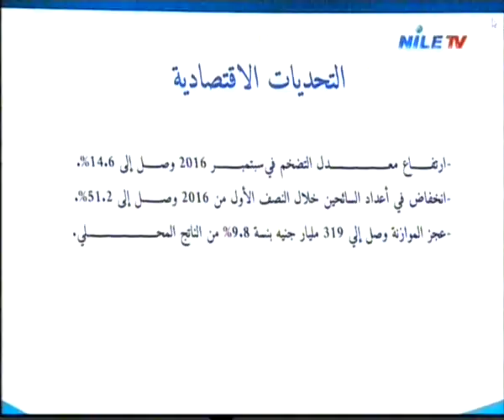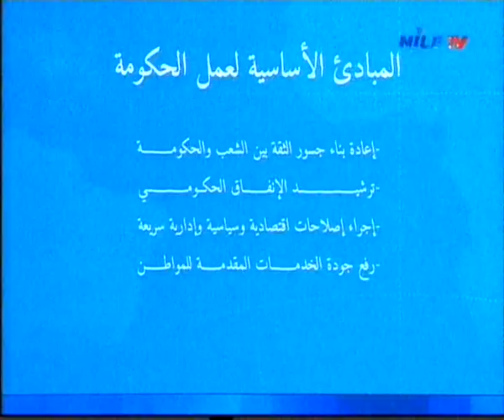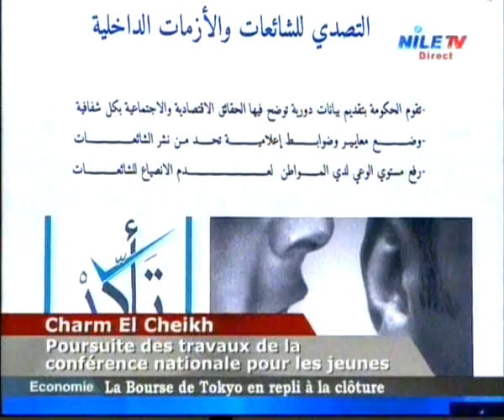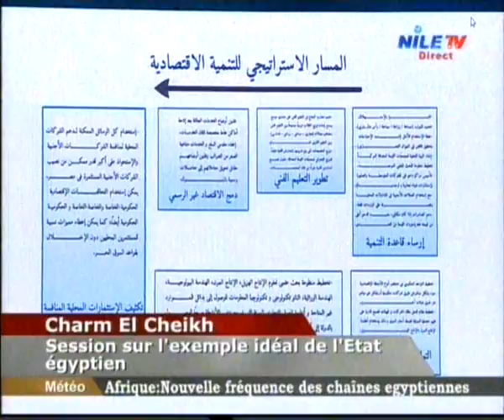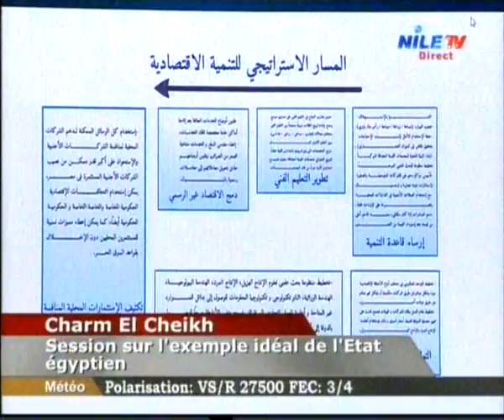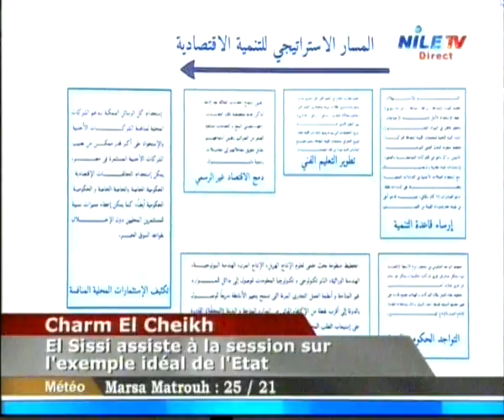La conference des Charm El Cheikh 27 10 2016 p 1